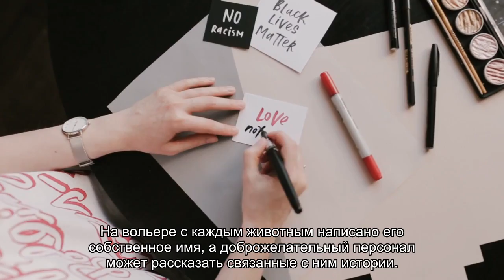Ялтинский зоопарк «Сказка»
Высоко над уровнем моря, в живописном горном ущелье недалеко от Ялты и водопада Учан-Су находится удивительное место, полностью оправдывающее свое название – «Сказка». Этот частный контактный зоопарк, созданный еще в 1995 году на базе кооперативного зооуголка, ежегодно принимает все больше гостей благодаря своей удивительной атмосфере единения с природой. Располагается «Сказка» на террасах, рукотворный ландшафт гармонично []